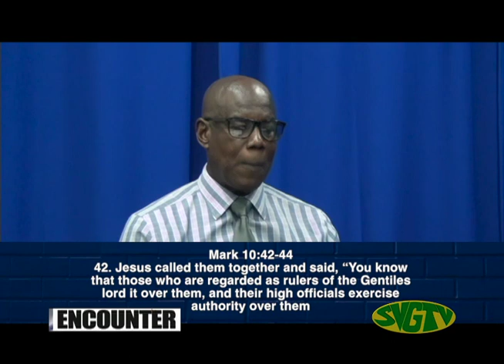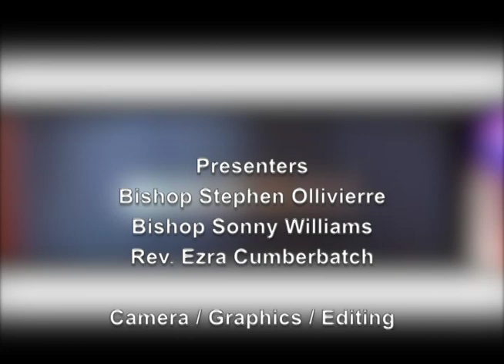Encounter November 2 2020